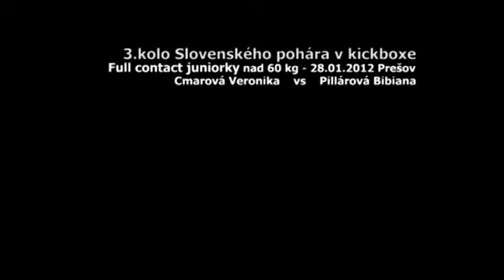2012 3 kolo Slovenského pohára v kickboxe, FC juniorky nad 60 kg Cmarová vs Pillárová